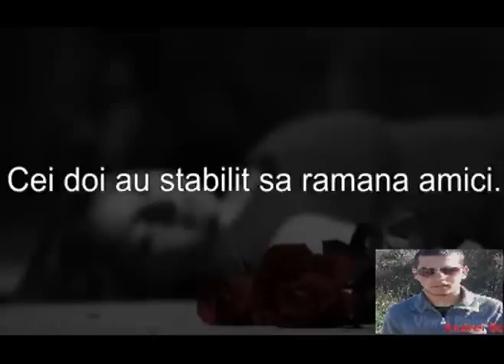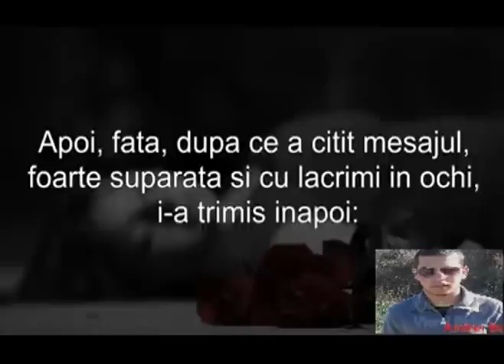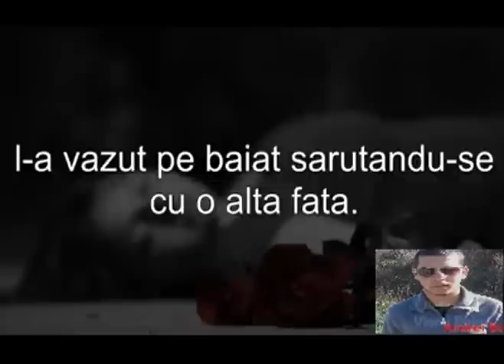Nicolae Guta original - Cand Tu Ai O Suparare HIT 2021\2022 NOU By ANDREI MARIUS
2016 Exclusiv By ANDREI MARIUS